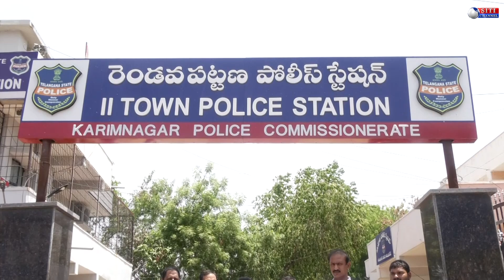గ్లోబరీనా సంస్థపై పోలీసులకు కాంగ్రెస్ పార్టీ ఫిర్యాదు సత్వరమే విచారణ జరిపించాలని డిమాండ్ 04-05-2019